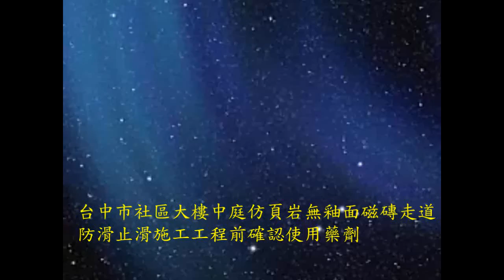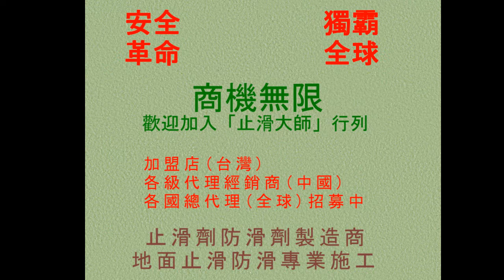665 台中市社區大樓中庭仿頁岩無釉面磁磚走道防滑止滑施工工程前確認使用藥劑